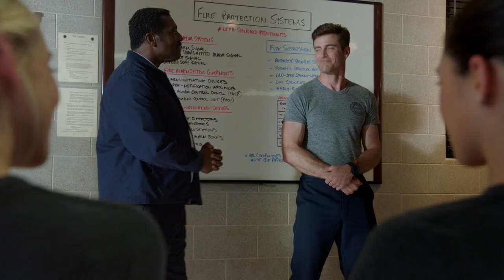Chicago Fire 7:1: Boden and the crew heads out to the fire